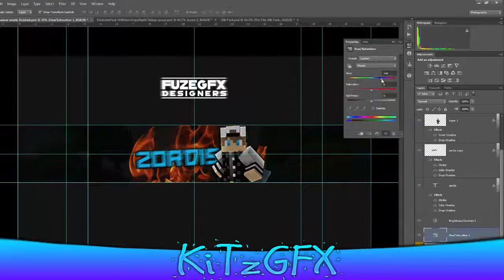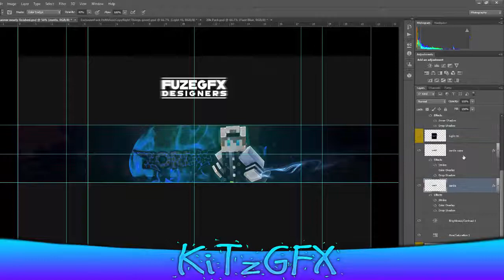Minecraft Logo+Banner | Speed Art | Zordis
Yo guys its KiTzDesignz, and on my channel i will be doing banners and profile pictures.
FuzeGFX and is an all new GFX team that will be making all kinds of art including banners profile pictures for youtube and more!
|Ask for a banner by completing this form|
|Made Using|
Camtasia
Photoshop
|Song Used|
Galantis - No Money (DJRBBEAT REMIX)